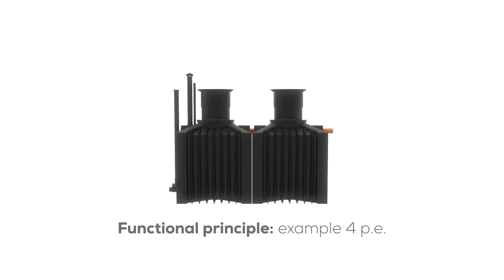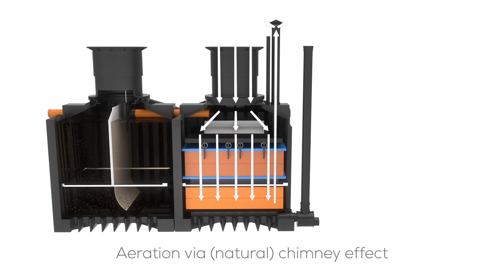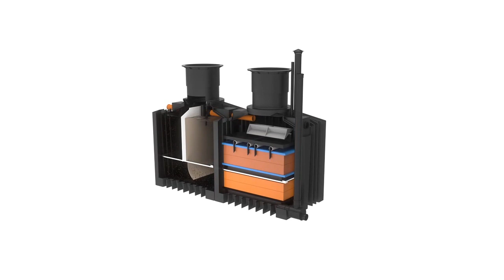Septic tank upgrade non electric sewage treatment plant by ClearFox® EN12566-3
If you like to know more about this plant, please
You need a septic tank, a plumbing or home sewage system upgrade or a complete domestic wastewater treatment plant? Then the ClearFox non electric small sewage treatment plant, or the low energy sewage treatment systems we have represent the most robust, reliable and cost effective solution on the market. Our experts are available to speak to you and give you advice on how to upgrade your septic tank or how to install a sewage treatment plant as part of your new build project.

Are you interested in technical sewage treatment plants for private homes? Than take a look here:

You are looking for plants for the waste water treatment of slaughterhouses, breweries or other food processing companies?
We also have solutions for municipalities and leisure facilities.

For more interesting videos about  Sewage Water Systems please have a look to our YouTube channel: